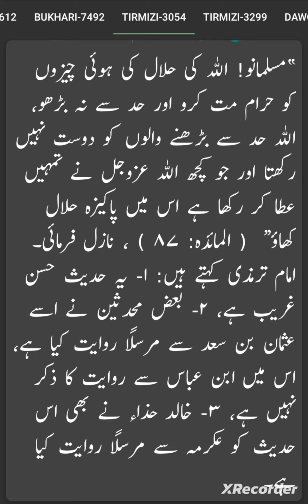hadees hadith hadeesinurdu shorts meat beaf urdu hindi usa uk